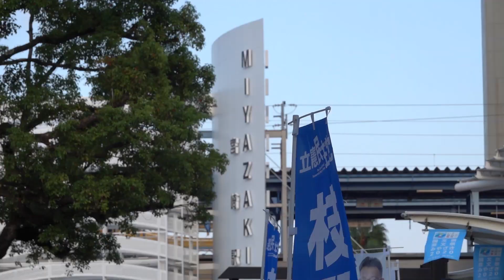立憲民主党代表 枝野幸男 街頭演説（2021 0927）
2021年9月26日(日)
宮崎県宮崎市
JR宮崎駅アミュプラザみやざき前

立憲民主党 渡辺創＆枝野幸男代表 街頭演説